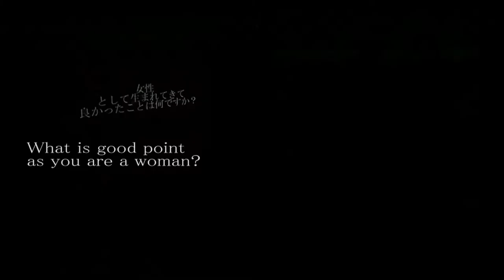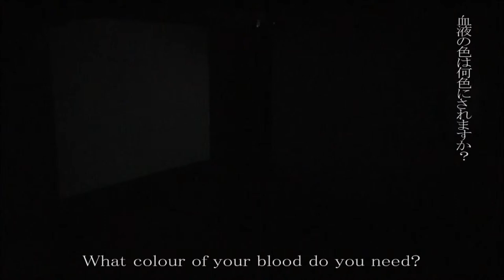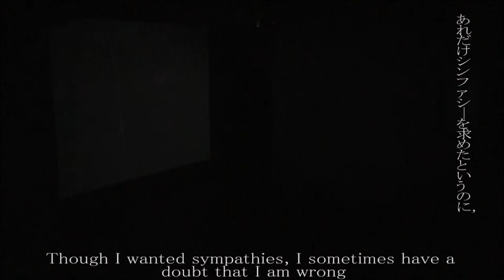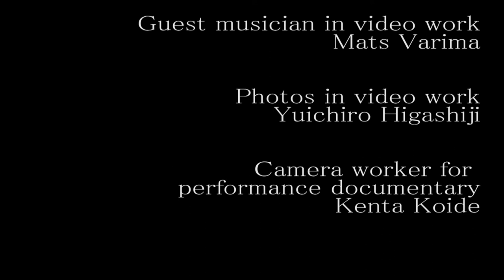松山昂史 パフォーマンス Categolibidorize digest Takashi Matsuyama performance Categolibidorize digest video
2014年10月、spazio ritaにて行われた松山昂史、パフォーマンス公演“Categolibidorize”。そのダイジェスト映像です。
2014 Oct. Takashi Matsuyama's performance "Categolibidorize" was held at spazio rita. This video is the digest ver. of the performance.

“性衝動が何か、そんなことどうだって良い。
どうせ私たちは孤独なんだから。
私はただ、愛が欲しい、愛が欲しい、愛が欲しい”

名古屋の矢場町に位置するオルタナティブ・スペースspazio ritaにて、松山昂史のパフォーマンス作品と映像インスタレーション"Categolibidorize"が開催されます。2014年9月29日から10月2日までは映像インスタレーション、10月3日、4日にはパフォーマンスが行われます。
パフォーマンスは、今回も音楽、映像、身体の動きによって構成され、より身体性の強い作品に仕上がる予定です。特に、松山昂史自身の身体、経験を通し、ジェンダーやセクシャリティにフォーカスされたものとなるでしょう。
また、会場内には、東地雄一郎氏による写真展"いきうつし"が同時に開催されます。"いきうつし"は2013年に開かれた東地氏の個展。その個展を通し、プロジェクト"Categolibidorize"のコンセプトに、違った視点でアプローチしていただきます。ぜひ併せてお楽しみください。

映像インスタレーション"Categolibidorize"、東地雄一郎写真展"いきうつし"
2014年9月29日（月）～10月2日（木）
18:00 - 24:00
*要１ドリンク

松山昂史　パフォーマンス"Categolibidorize"
2014年10月3日（金）、10月4日（土）
20:00開演（19：30開場）
前売り：2500円（1ドリンク付き）
当日：3000円（1ドリンク付き）
*10月3日、4日は、パフォーマンス終了後に東地雄一郎写真展をご覧いただけます

会場：spazio rita（愛知県名古屋市中区栄5丁目26ー39 GS栄ビル B-1）

映像出演：
アンジェリカ
橋本知紗子

"What is my libido, what is your libido? These are trifling questions.
 Because we are alone in the end.
 I just want love, want love, want love"

 At an alternative space " spazio rita", Takashi Matsuyama's performance and video installation "Categolibidorize" will be held. You can find the installation from 2014 Sep. 29th to Oct. 2nd, and performance will be held Oct. 3rd and 4th.
 This performance is composed by music, video and move of body. Takashi's new performance focuses on gender or sexuality through his body and experience.
 At the same time, Yuichiro Higashiji's photo exhibition "Ikiutsushi" will be held at the same place. "Ikiutsushi" is Higashiji's solo exhibition in 2013. Through the exhibiiton, he will approach the concept of "Categolibidorize" by his own viewpoint. Hope you enjoy their works.

Video installation "Categolibidorize"、Yuichiro Higashiji photo exhibition "Ikiutsushi"
2014 Sep. 29th (Mon.) - Oct. 2nd (Thu.)
18:00 - 24:00
 *You need pay for 1 drink

 Takashi Matsuyama performance "Categolibidorize"
 2014 Oct. 3rd (Fri.) , Oct. 4th (Sat.)
 20:00 start (19：30open)
 Advance : 2500yen (with 1 drink)
 Doors : 3000yen (with 1 drink)
 *You can enjoy Yuichiro Higashiji's photo exhibition after performance

Cast in video work:
Angelica
Chisako Hashimoto